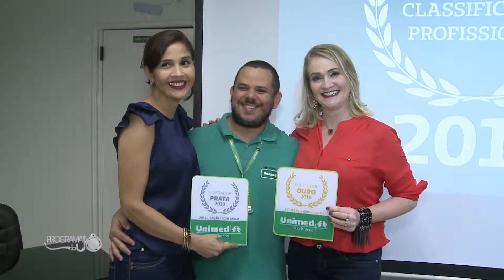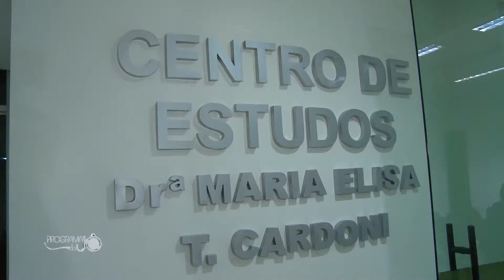Unimed Selo de Classificação Profissional 24 12 2018